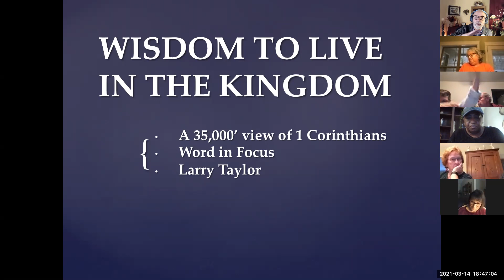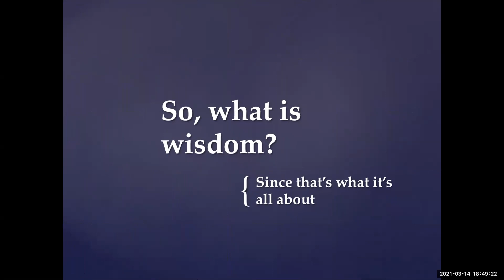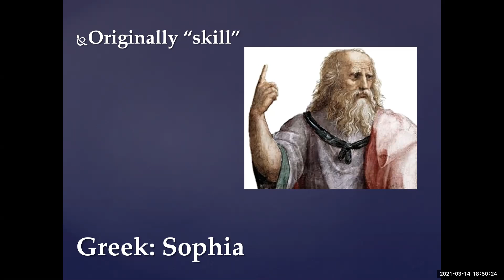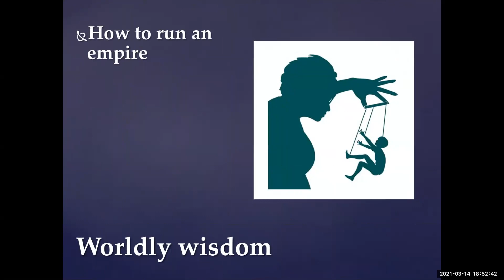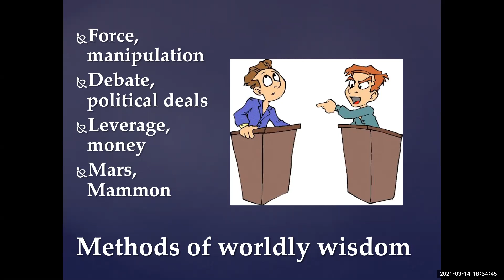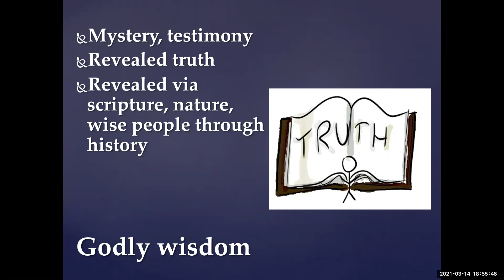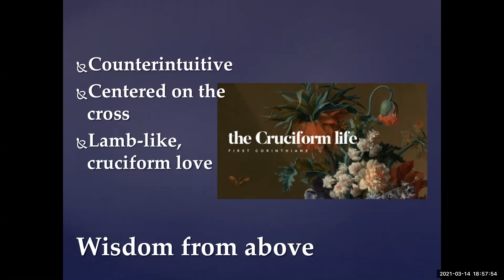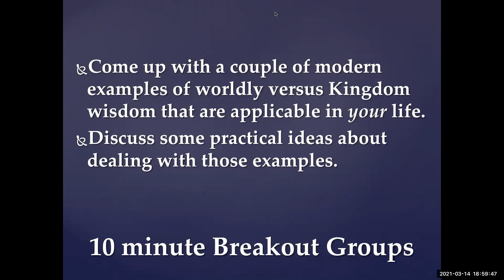A 30,000' View of First Corinthians: 5 Problems, 1 Solution